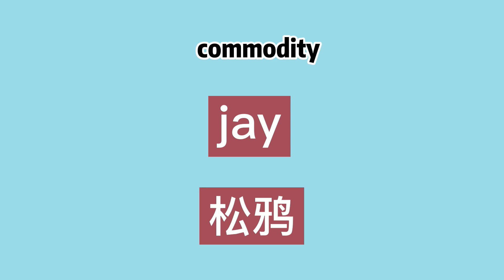How to pronounce commodity -Elin's english